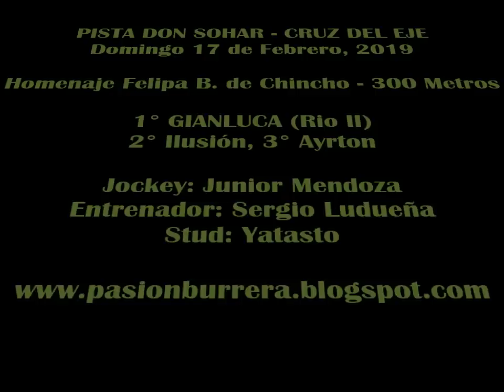GIANLUCA, Pista Don Sohar - Cruz del Eje (17-02-19)